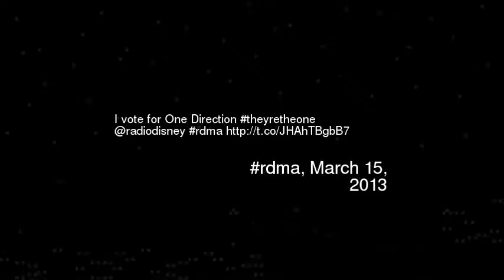vote for One Direction theyretheone radiodis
I vote for one direction theyretheone radiodisney rdma httptcojhahtbgbb7
Video made based on original works by 'yellowbananatea'; by 'JimmyKimmelLive'; Soundtrack by: Nigel Simmons. Devil's Candy Shop. On 'Calling All Fiends''